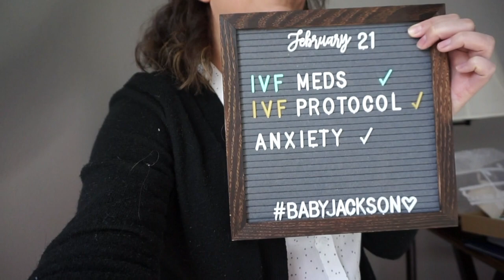IVF Vlog Ep. 1 | Our journey begins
hi, friends!

my husband caleb and i are on a very exciting journey to parenthood. follow along as we experience the trials & triumphs of fertility treatment in the midst of a global pandemic.

camera & equipment: sony alpha dslr-a500 + manfrotto mini tripod